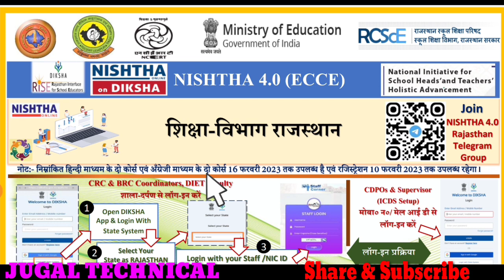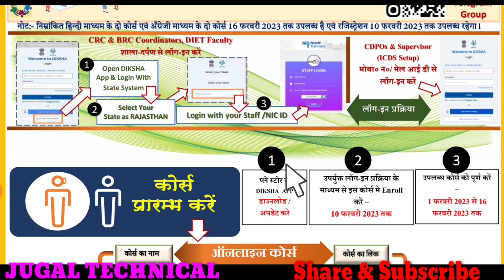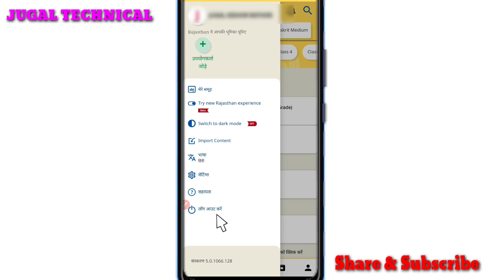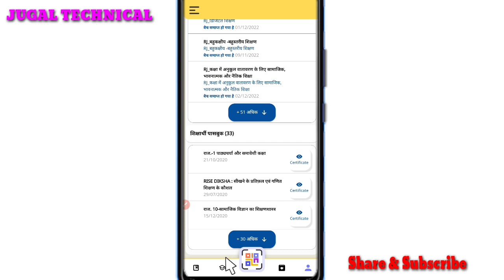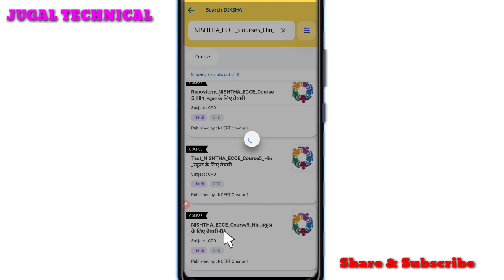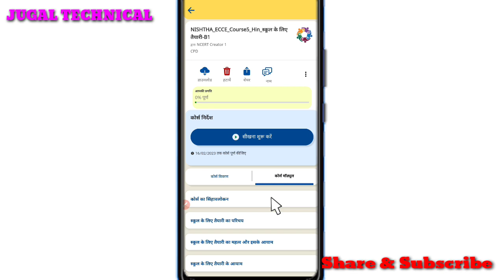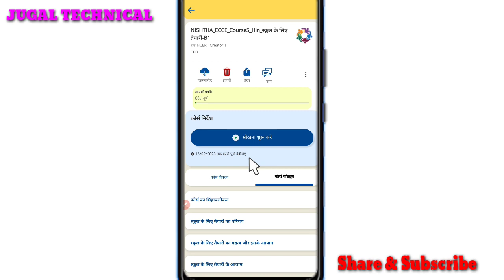nishtha 4.0 ECCE training || nishtha online training || diksha app nishtha 4.0 training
*सभी साहिबान कृपया ध्यान दें*

NISHTHA की वर्तमान में दो ट्रेनिंग चल रही है। *एक निष्ठा 2.0 और दूसरी निष्ठा 4.0*
1 👉  इसमें *निष्ठा 4.0 में बीआरसीएफ,सीआरसीएफ और diet कॉर्डिनेटर भाग लेंगे* जिसमें 10 फरवरी से पहले एनरोल करना जरूरी है तथा 16 फरवरी 2023 से पहले संपूर्ण 6 मॉड्यूल पूर्ण करना अनिवार्य है।
👉 *निष्ठा 2.0- में इतिहास ,भूगोल,राजनीति विज्ञान, हिंदी(अनिवार्य और साहित्य)अंग्रेजी(अनिवार्य और साहित्य)रसायन विज्ञान, भौतिक विज्ञान, गणित ,जीव विज्ञान विषय आदि विषयों के व्याख्याता*  को ये ट्रेंनिग पूरी करनी है ,जिसके लिए प्रति व्याख्याता 1000 रुपए की राशि का भुगतान किया जाएगा।

अतः समस्त cbeo साहिबान प्रभावी मॉनिटरिंग करके उक्त ऑनलाइन प्रशिक्षण को समय पर पूरा करवाना सुनिश्चित करे।